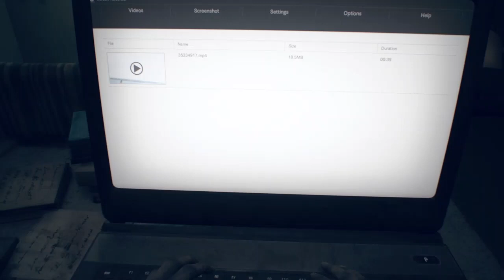RESIDENT EVIL 7 biohazard gameplay walkthrough part 17 [ Family ] no commentary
You play as Ethan who gets a strange message from his missing wife. When you get to this old swamp and strange looking house. You start exploring for any clue to where she is. As you explore this old house you encounter all kinds of zombies.